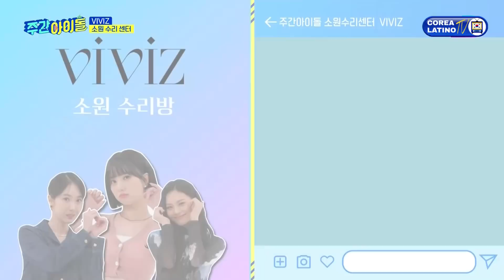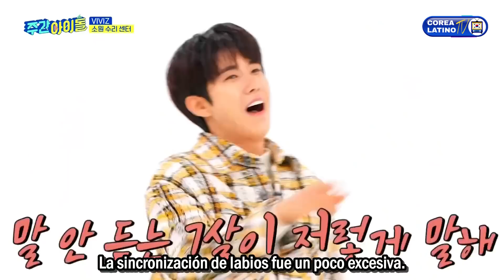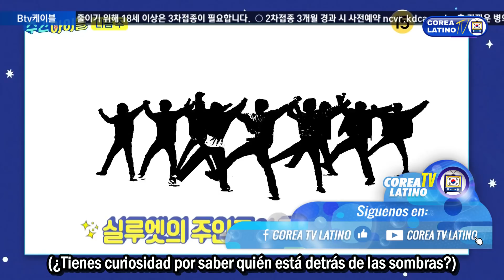[Sub Español] VIVIZ - Weekly Idol E.548 [1080p]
Anfitriones: Kwang Hee y Especial MC: Min Hyuk (MonstaX)

Subtítulos español traducido y editado de fuente en ingles por COREA TV LATINO.
Cr.
Traducción: Nokki🐰
Corrección: Nokki🐰
Edición de vídeo: S3📣

Si te gusta nuestro trabajo y deseas ayudarnos a seguir mejorando, puedes donar en el siguiente enlace
Tu aporte es fundamental para mejorar nuestro contenido.

¡Disfrútenlo!